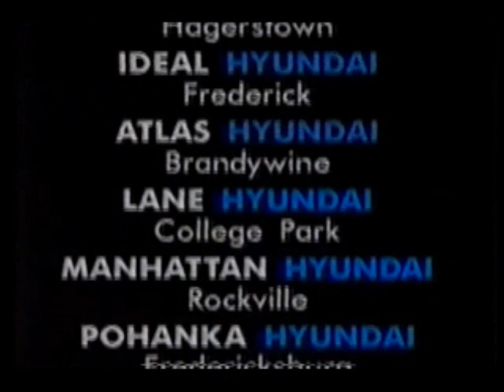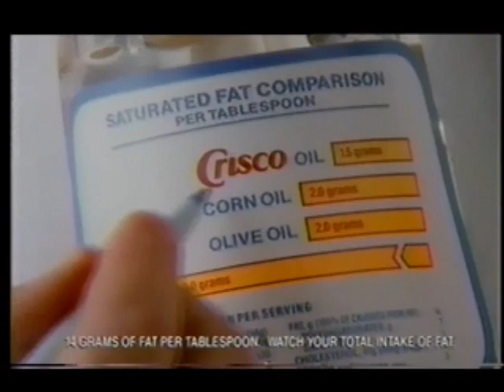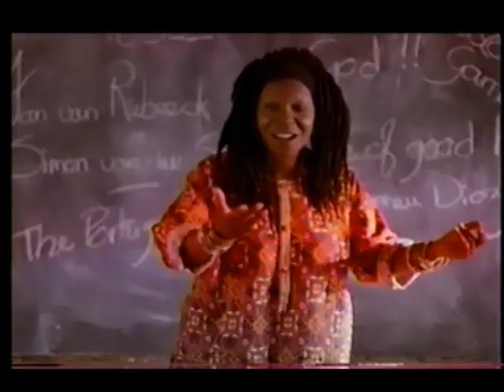September 17, 1992 commercials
Taken from the Whoopi Goldberg Show off WDCA.

1. Hyundai (most)
2. Star Trek: The Next Generation closing credits with season premiere and The Whoopi Goldberg Show voiceover promo
3. Murphy Brown syndicated promo
4. Mazda MPV
6. Vicks VapoRub
7. Heath
8. Walt Disney World
9. Toyota Corolla
10. Wendy's
11. Innocent Blood movie trailer
12. Estee Lauder at Woodward & Lothrop
13. Match 5 game by The Maryland Lottery
14. Promotional consideration: American Airlines
15. Crisco
16. Sarafina! trailer
17. Another Energizer
18. Pass The Pigs
19. The Whoopi Goldberg Show commercial bumper
20. Another Murphy Brown syndicated promo
21. South Central trailer
22. KFC
23. WDCA Make A Difference: MDA
24. The Whoopi Goldberg Show next episode promo